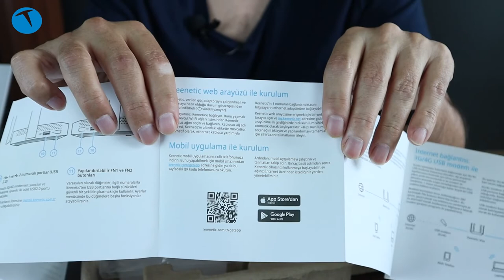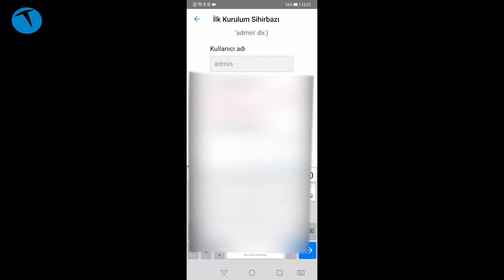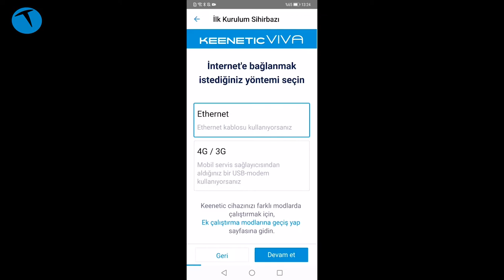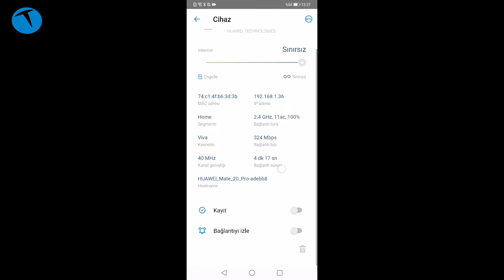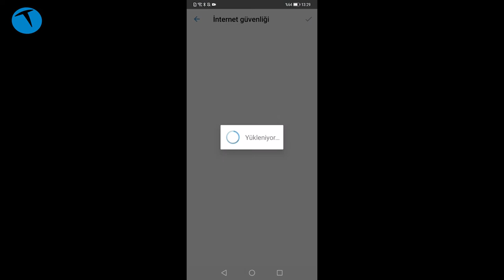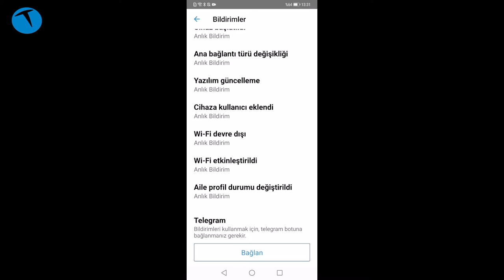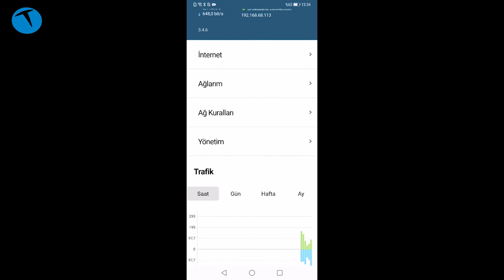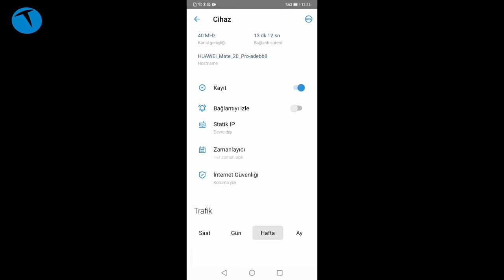Mobil uygulamadan cihaz kuruyoruz | Keenetic Viva kurulumu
Bu videomuzda kurulumu çok kolay bir router olan Keenetic Viva'yı mobil uygulama üzerinden kullanıma hazır hale getiriyoruz. Kurulumu çok kolay olan cihazla ilgili ayarları web arayüzünden de yapabiliyorsunuz. Ancak biz mobil uygulama üzerinden kurulum yapmayı tercih ettik.

Bunun için ilk olarak kullandığımız cihaza göre Keenetic Android ya da iOS uygulamasını telefonumuza yüklüyoruz. Ardından Keenetic Bulut hesabı oluşturuyoruz. Uygulamaya girdikten sonra bu bulut hesabı ile gerekli kurulumu birkaç dakika içinde yapabiliyoruz.

Uygulama üzerinden neredeyse web arayüzünde gördüğümüz her ayarı yapabiliyoruz.